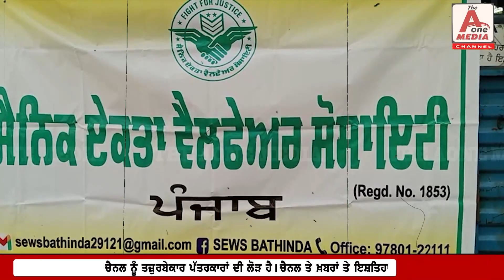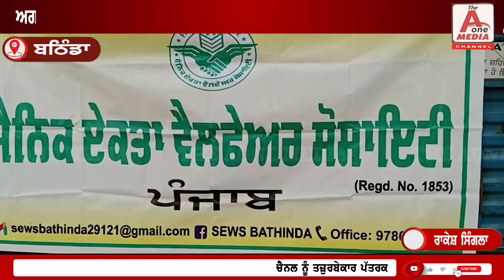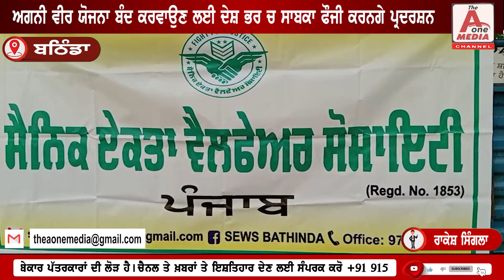BATHINDA ਅਗਨੀਵੀਰ ਅੰਮ੍ਰਿਤਪਾਲ ਦੇ ਭੋਗ ਤੋਂ ਪਹਿਲਾਂ ਸਾਬਕਾ ਫੌਜੀਆਂ ਨੇ ਕੀਤਾ ਪ੍ਰਦਰਸ਼ਨ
BATHINDA ਅਗਨੀਵੀਰ ਅੰਮ੍ਰਿਤਪਾਲ ਦੇ ਭੋਗ ਤੋਂ ਪਹਿਲਾਂ ਸਾਬਕਾ ਫੌਜੀਆਂ ਨੇ ਕੀਤਾ ਪ੍ਰਦਰਸ਼ਨ, ਅਗਨੀਵੀਰ ਅੰਮ੍ਰਿਤਪਾਲ ਨੂੰ ਸ਼ਹੀਦ ਦਾ ਦਰਜਾ ਦੇਣ ਦੀ ਕੀਤੀ ਮੰਗ, ਅਗਨੀਵੀਰ ਯੋਜਨਾ ਬੰਦ ਕਰਵਾਉਣ ਲਈ ਦੇਸ਼ ਭਰ ਚ ਸਾਬਕਾ ਫੌਜੀ ਕਰਨਗੇ ਪ੍ਰਦਰਸ਼ਨ , ਕੇਂਦਰ ਸਰਕਾਰ ਅਤੇ ਪੰਜਾਬ ਸਰਕਾਰ ਖਿਲਾਫ ਕੀਤੀ ਜ਼ੋਰਦਾਰ ਨਾਅਰੇਬਾਜ਼ੀ |